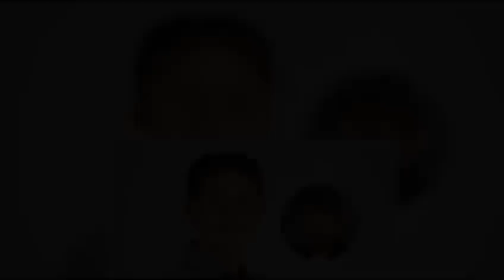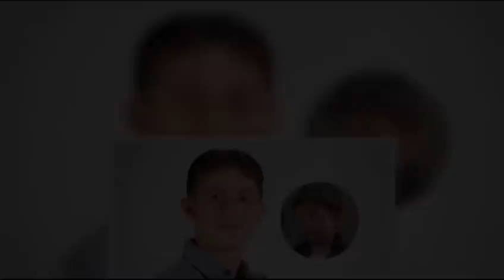Los últimos momentos de Octavio Ocaña en el hospital. El médico ha revelado toda la oscura verdad...